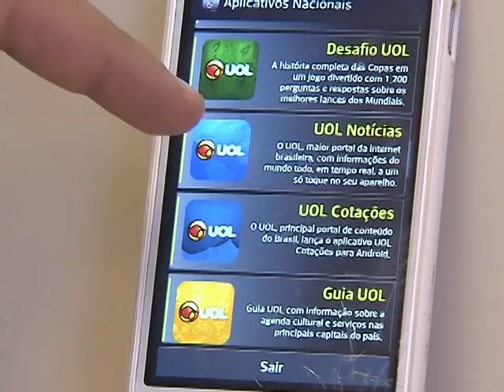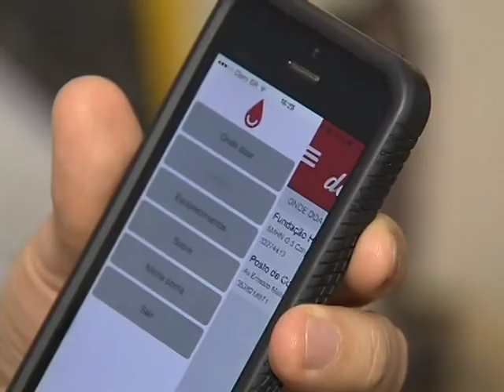Benefícios fiscais impulsionam registro de aplicativos nacionais para smartphones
NBR NOTÍCIAS - 01.08.14: Fabricantes de smartphones produzidos no Brasil (no valor de até R$ 1,5 mil) que oferecem ao usuário aplicativos nacionais podem ter redução de impostos. Desde que o governo passou a fazer essa exigência, o Ministério das Comunicações já aprovou mais de 260 programas para esses tipos de celulares. Atualmente, para receber os benefícios fiscais, os fabricantes precisam oferecer um pacote com 30 aplicativos brasileiros. Em dezembro, esse número passará para 50.